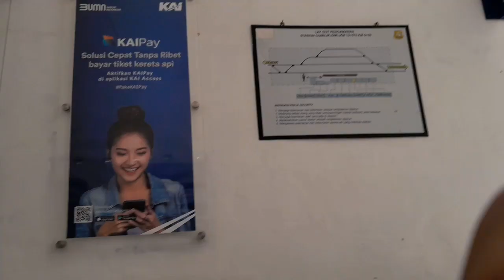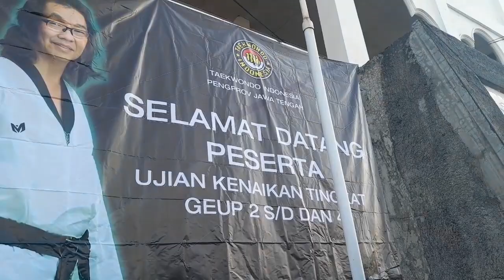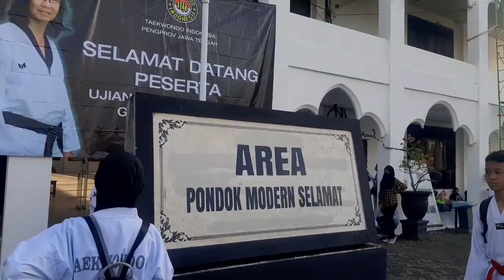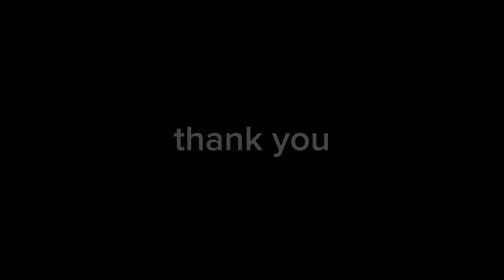July 2023 provincial Geup level rise test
The GEUP Level Advancement Test (UKT) is routinely carried out to assess the readiness of GEUP UKT participants in each branch/city administrator. The readiness of the UKT participants is very significant in this activity.